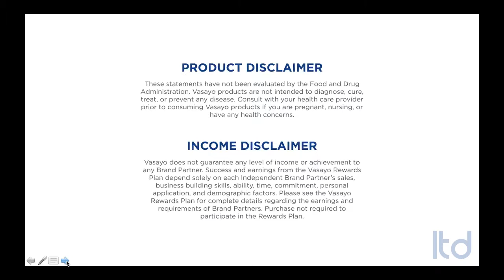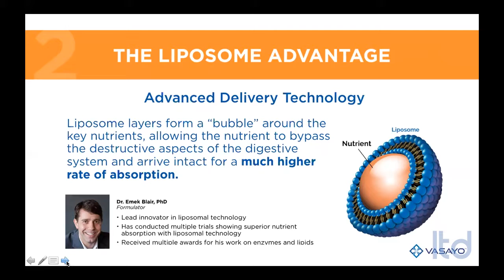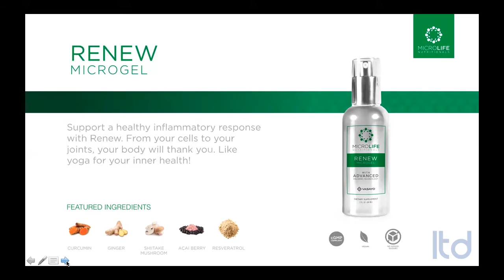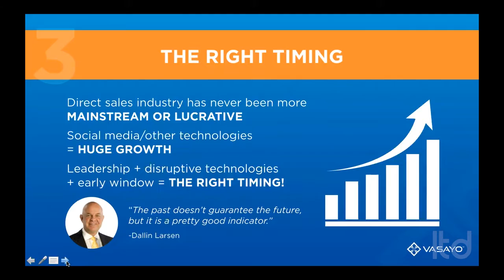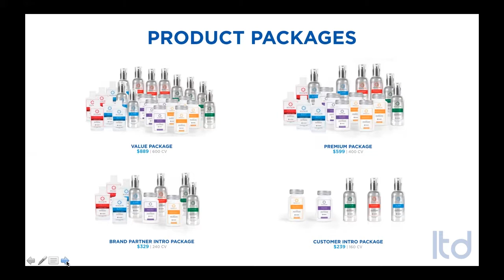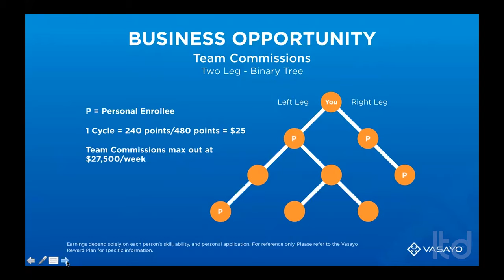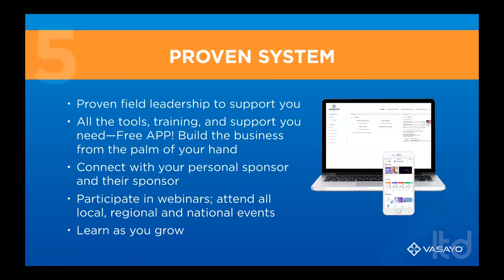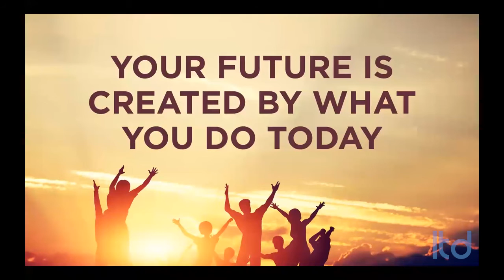Online Vasayo View with Gary Hasson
Join LTD Legacy Team Leader Gary Hasson as he gives an overview of Vasayo, its products, and the opportunity.